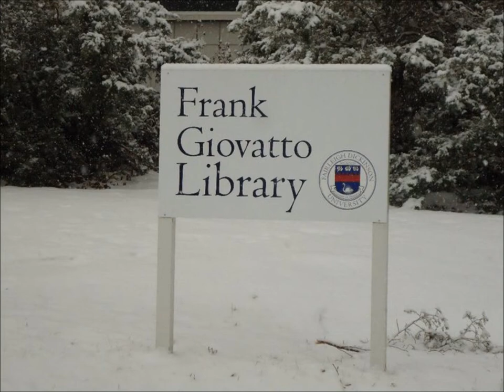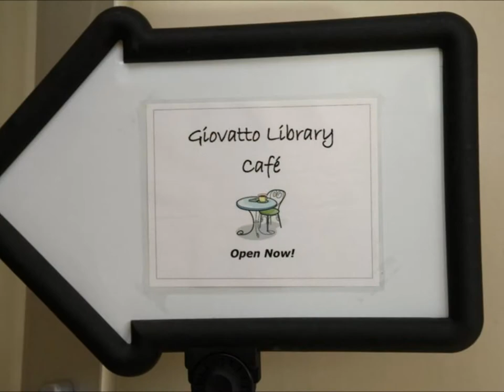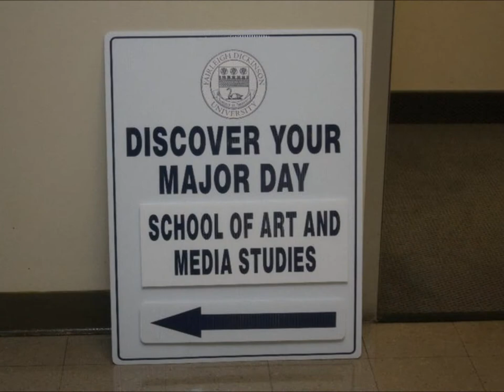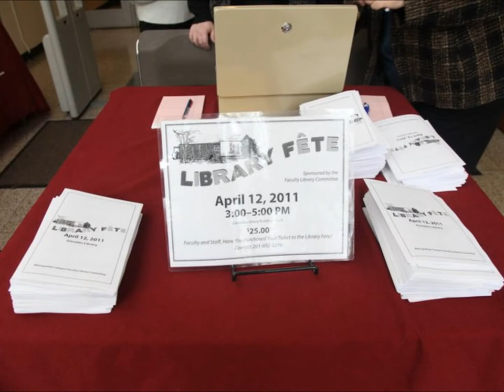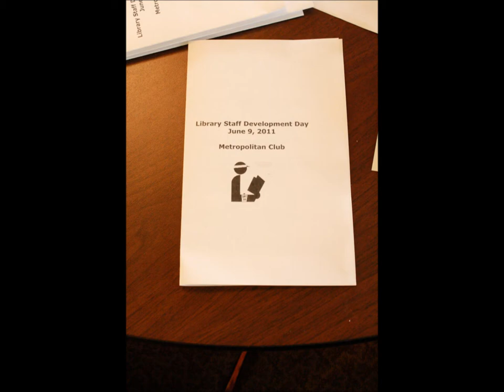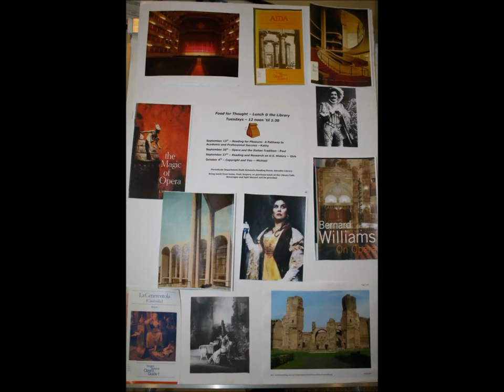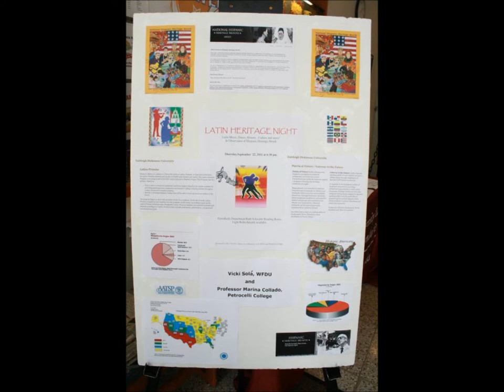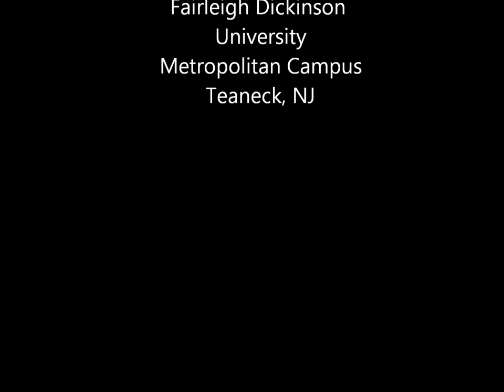Frank Giovatto Filmstrip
This is a film strip of all events that happened in the past years put into a small movie that was played on the TV's at our 49th year Celebration Kickoff